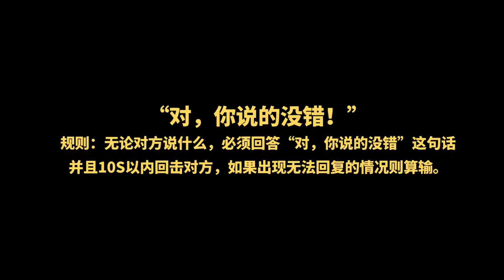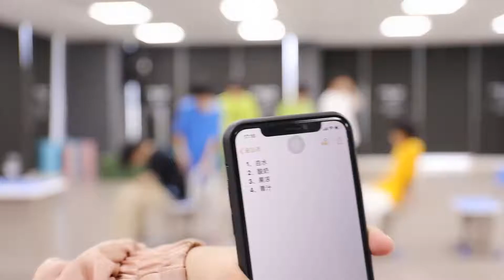TF Family SuXinhao 苏新皓 l "The Daily Life of Trainees" l (2020.09.05)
Su Xinhao l 苏新皓
"The Daily Life of Trainees" l  练习生日常不过的日常
Ep.08 Fragments store

The trainees are gradually becoming "上瘾" to small games between classes. Let's take a look at their collection of game fragments in the new week!
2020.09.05